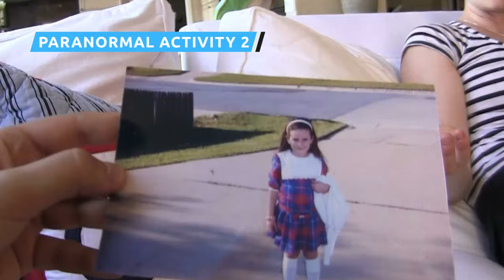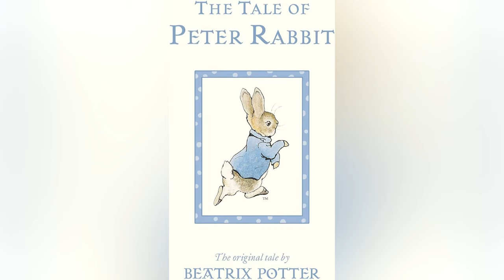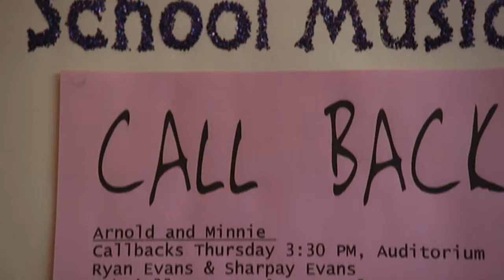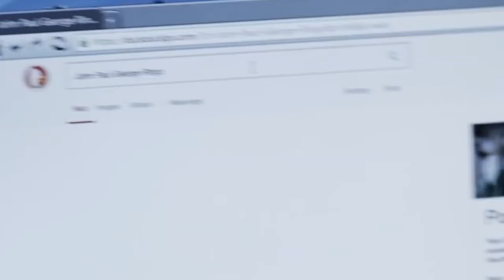Controversial Trailer Moments That Went Too Far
Fans of Ana de Armas flocked to theaters after seeing her in the trailer for "Yesterday." Just one problem: she's not actually in the film! Turns out not all movie trailer decisions are good ones.

The Dilemma | 0:00
Gangster Squad | 0:53
Zack and Miri Make a Porno | 1:34
The Hangover: Part II | 2:31
Suicide Squad | 3:20
X-Men: Apocalypse | 4:13
The Tigger Movie | 5:02
Saw 3D | 5:41
Paranormal Activity 2  | 6:32
Stonewall | 7:34
Peter Rabbit | 8:37
Terminator: Genisys | 9:39
Bandslam | 10:32
Basmati Blues | 11:36
Jack Reacher | 12:30
Yesterday | 13:41
The Creator | 14:48